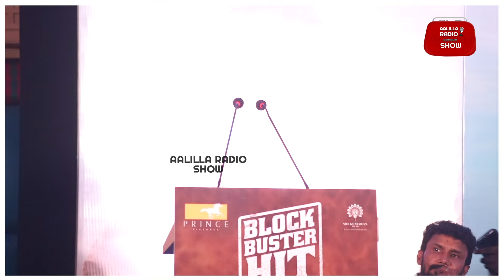Lubber Pandhu Movie Success Meet Full Video | Dinesh |Harish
Lubber Pandhu Movie Success Meet Full Video | Lubber Pandhu Success Meet Full Video | Lubber Pandhu Success Meet | Vijaykanth | Lubber Pandhu Movie Success Meet | Harish Kalyan Latest Speech | Harish Kalyan Speech Latest